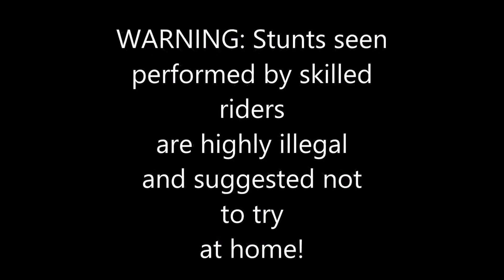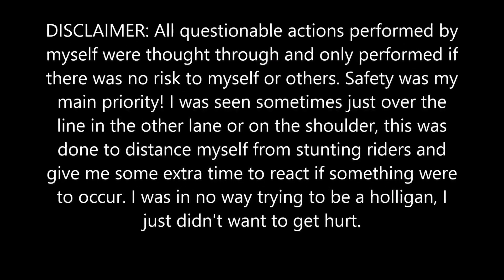Miltown Throwdown 2015 Milwaukee, WI